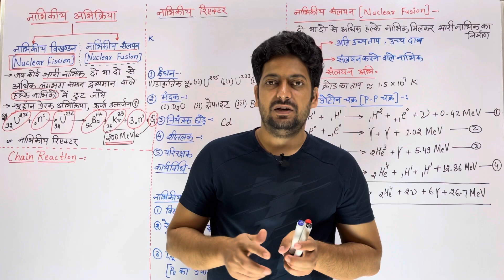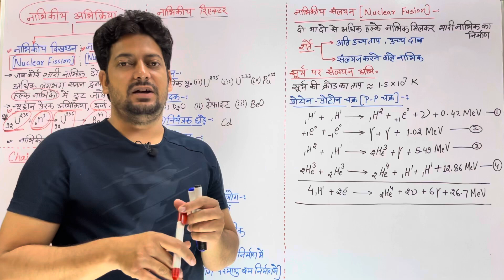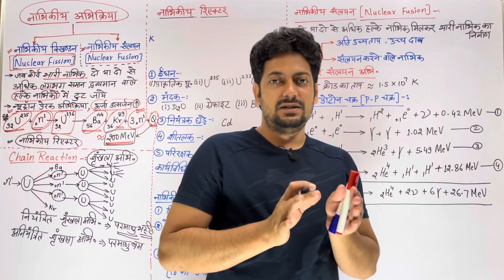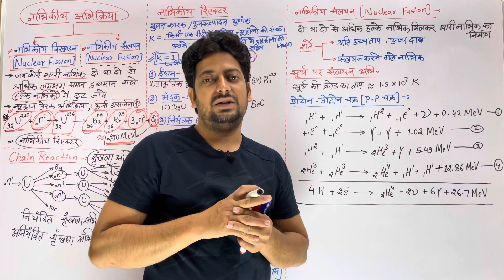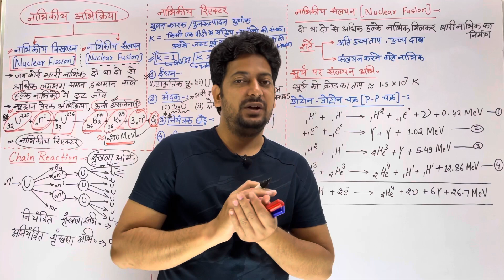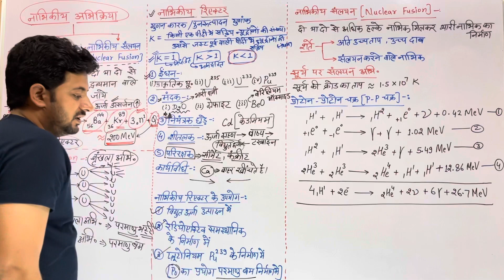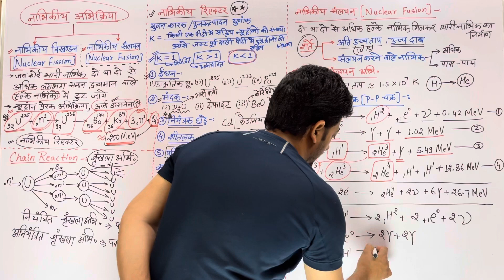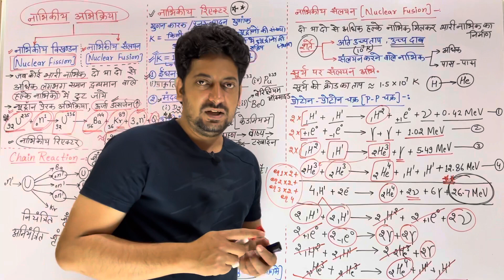Nuclei (Part-6) | Physics Class-10 | For Lab Assistant | by Dr. Sumit Sir